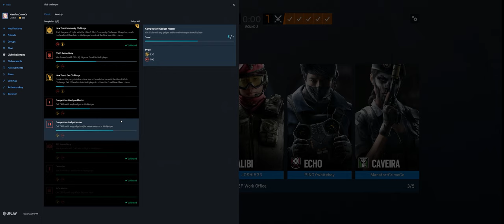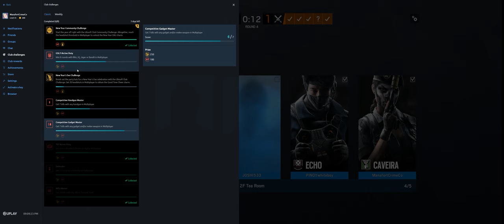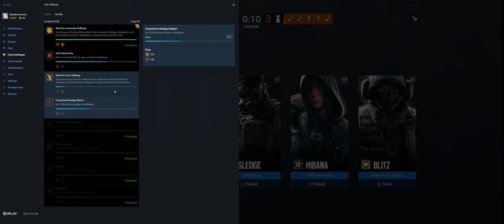Rainbow Six Siege + Part 3124 + Skyscraper TDM Secure + Wind Bastion pcgaming crew